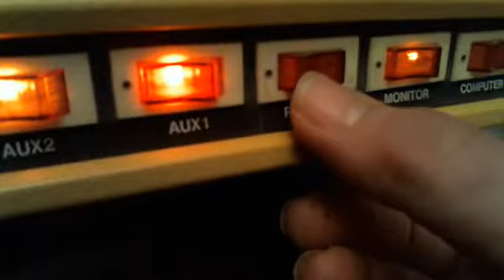Warmup Grumblings - Trainlab Extract - January 9, 2014 3:55 AM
incorporating thematic elements from , variously, Anthem To The Sea, Legend of Holly Hill, Tales From The Ring